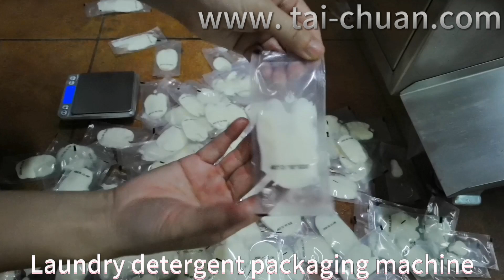Laundry detergent packaging machine Liquid vertical packaging machine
Guangdong Taichuan Intelligent Equipment Co.,Ltd. covers an area of more than 5000 square meters with nearly 200 employees, independent production of spare parts, sheet metal parts, assembly, debugging and
after-sales, forming a branch Set design, manufacturing sales in one of the comprehensive machinery co.LTD.

Taichuan Intelligent Equipment company has professional and technical personal such as engineers , salespersons and personnel for after service and formed a team that is high-quality , young and rich in group’ s initiative spirit always takes“Be human-oriented , take the lead in the development of science and technology, run business with sincerity and create a famous brand” as its aim , strictly carried out the standard of quality management system,offers customer reliable products and perfect services as before , and develops and creates good results together with customers.